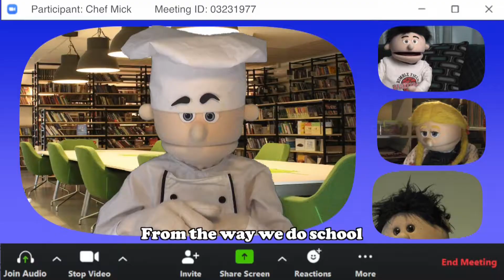Something Familiar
Chef Mick longs for something familiar, and he thinks he knows just the thing.